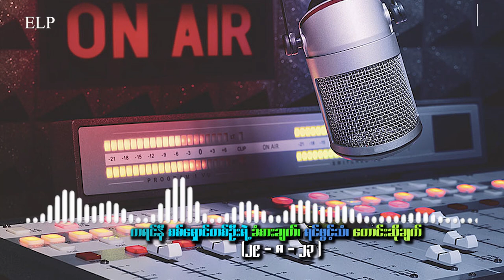သတင်းထုတ်လွှင့်ချက် - ( EP - 166 )၊ ဩဂုတ်လ ၂၉ ရက်၊ ၂၀၂၃ ခုနှစ်။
ဩဂုတ်လ ၂၉ ရက်၊ ၂၀၂၃ ခုနှစ်။

ကရင်နီစစ်ရှောင်တစ်ဦးရဲ့ ခံစားချက်၊  ရင်ဖွင့်သံ တောင်းဆိုချက်။

စစ်အာဏာသိမ်းပြီးနောက် ကရင်နီပြည်နယ်ထဲတွင် တိုက်ပွဲပြင်းထန်စွာ ဖြစ်ပွားလာတဲ့အတွက်် ဒေသခံတွေဟာ  စစ်ဘေးလွတ်ရာ နေရာအသီးသီးကို ထွက်ပြေးတိမ်းရှောင်ခဲ့ကြပါတယ်။  တချို့က တောတောင်ထဲမှာ ထွက်ပြေးခိုလှုံနေကြသလို တချို့က ထိုင်း-နယ်စပ်ရှိ စစ်ဘေးရှောင်စခန်းနဲ့ တချို့ကတော့ နီးစပ်ရာဆွေမျိုးတွေရဲ့ နေအိမ်တွေမှာ သွားရောက် ခိုလူံနေကြပါတယ်။

နေရပ်ဒေသကိုစွန့်ပြီး ထွက်ပြေးတိမ်းရှောင်နေကြတဲ့ ကရင်နီ စစ်ဘေးရှောင်တွေဟာ လက်ရှိမှာ  နေထိုင်၊ စားသောက်ရေးက အစ အဖက်ဖက်က အခက်အခဲတွေနဲ့ ရင်ဆိုင်နေကြရသလို အကူအညီတွေလည်း လိုအပ်နေပါတယ်ဆိုကြပါတယ်။

စစ်ဘေးရှောင်တွေက ဘယ်လို အခက်အခဲတွေနဲ့ ကြုံတွေ့နေရပါသလဲ။ သူတို့တွေရဲ့ စိတ်ထဲမှာ ဘာတွေ ခံစားနေရသလဲ၊ ဘာတွေကို တောင်းဆိုထားသလဲဆိုတာကို ထိုင်း-ကရင်နီနယ်စပ်ရောက် စစ်ဘေးရှောင်တစ်ဦးရဲ့ ပြောပြချက်တွေကို ကြားကြရမှာပါ။